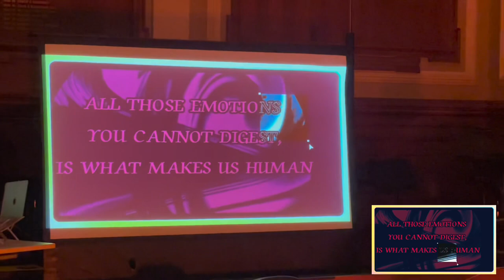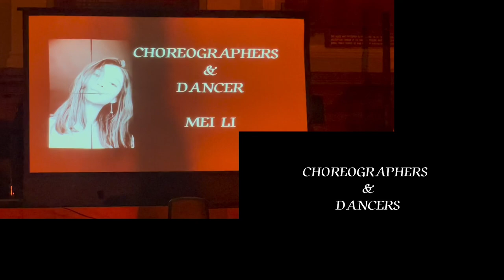Contemporary Dance & Experimental Live Music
Choreographers & dancers: YingMing Ma, Erjia Liu, Mei Li.
Music&Sound Design: Yongsi
Vedio Edit: Yichen Xiang
Poster Design: Xiaoyi Li
Special Thanks: Ot

Fifteen random passers-by were interviewed for this project and the dancers choreographed the dances based on the body parts (moving or not moving) and emotions chosen by these 15 passers-by. The body parts are given the opportunity to have different emotions, and the choice is given to the audience to choose. What kind of sparks will be created?

Details: The venue is in the century-old classrooms of Goldsmiths University and the stage is lit by just two standing heaters.